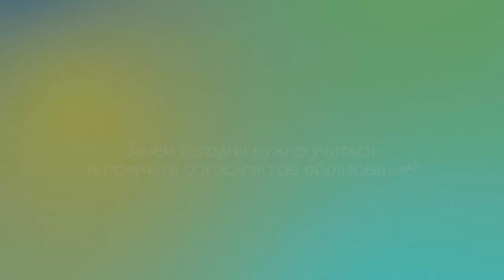1_5 Тарас Дятлик Зачем сегодня нужно учиться и получать богословское образование?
Тарас Дятлик отвечает на вопрос о том, зачем сегодня нужно учиться и получать богословское образование